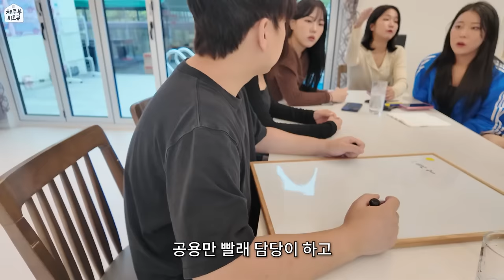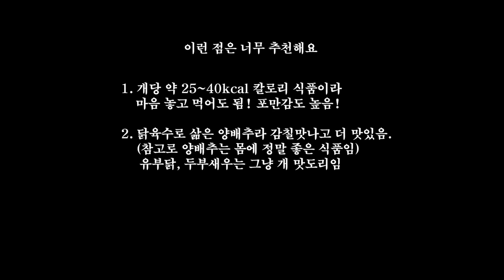[EP.1] 술, 밤 그리고 남녀